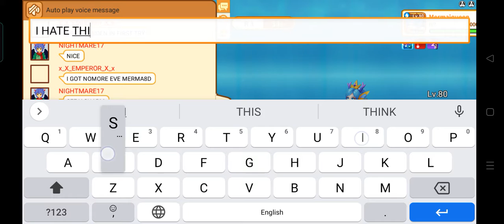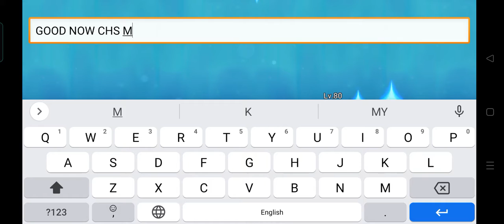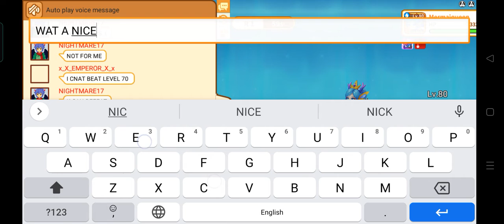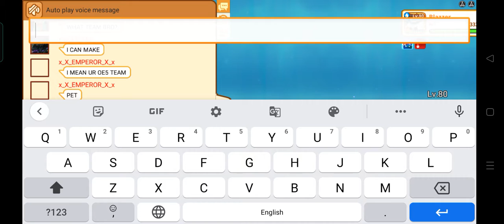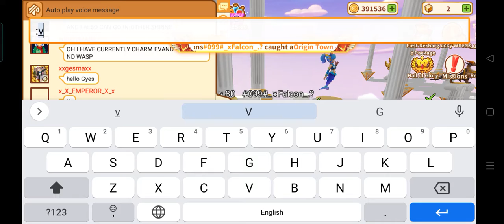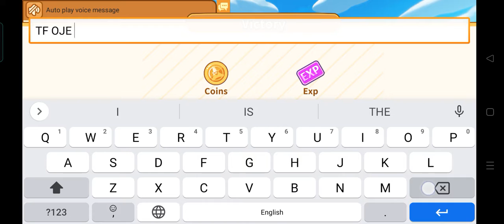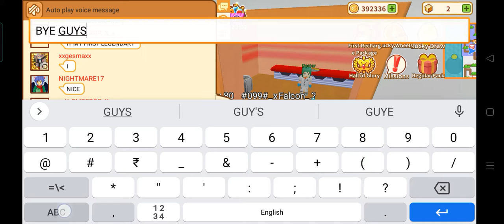defeating water shrine and making my blazzer red star